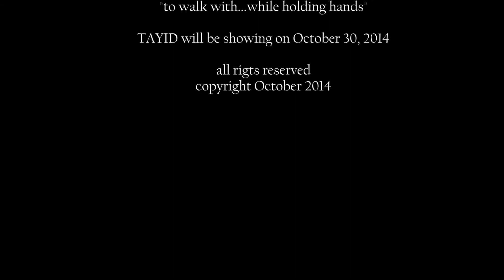TAYID Trailer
A kapampangan short horror film of Artista nang Apung Kulas (ANAK). Tayid is a kapampangan word meaning "to walk with while holding hands".